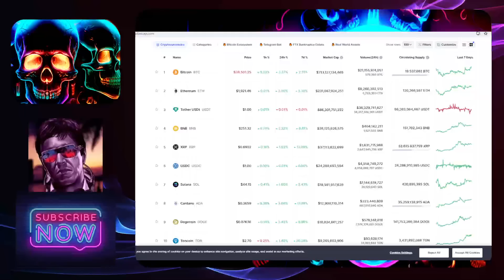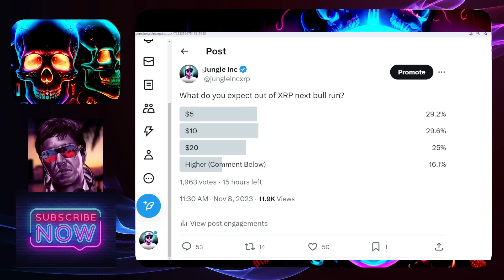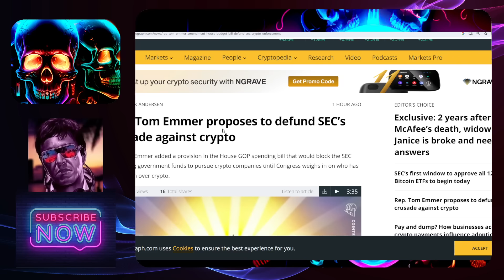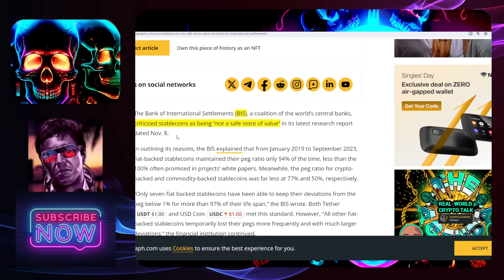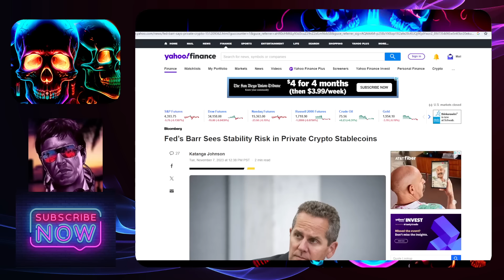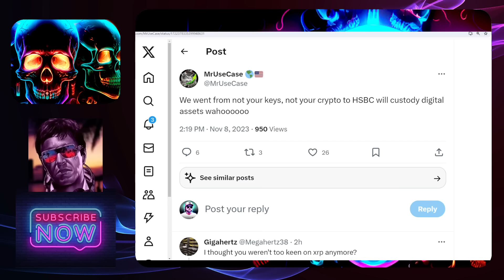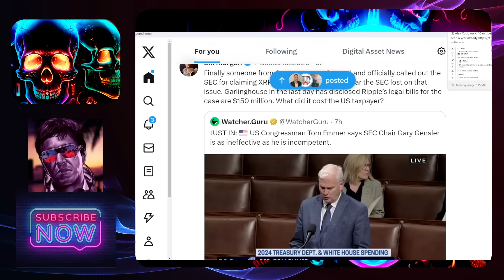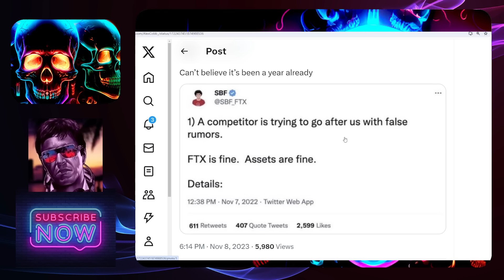XRP hit $5, $10 ,$20 or More? How High Will it GO ??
As we get ready for the next bullrun approaches everyone's wonder how high can XRP actually go?

Tom Emmer proposes to defund SEC’s crusade against crypto.

U.S. SEC Said to Open Talks with Grayscale on Spot Bitcoin ETF Push

Stablecoins ‘not a safe store of value’ says BIS